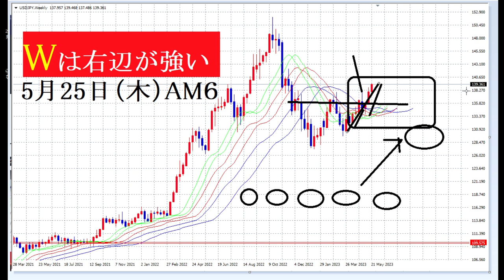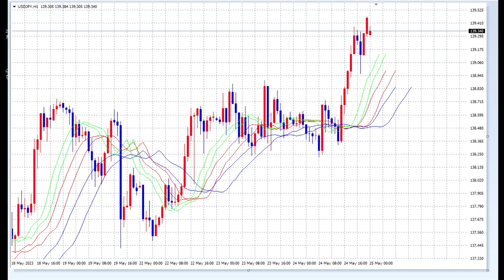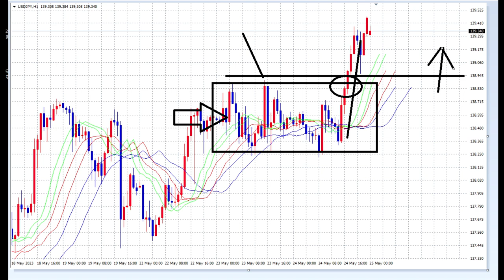【FX】10倍稼ぐ方法の証明